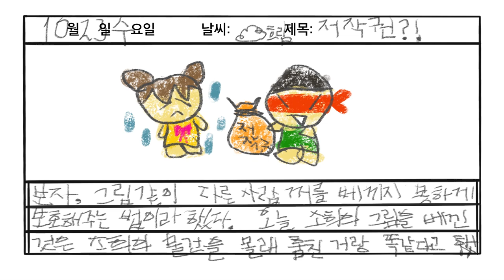내가 좋아하는 친구의 그림을 따라 그렸더니.../대학생저작권서포터즈/ALL바른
친구가 좋아서 따라 그린건데...
저작권이 뭔지 몰라서 그랬어요, 친구야 미안해.

2019 대학생저작권서포터즈 10월 두 번째, ALL바른(2팀)